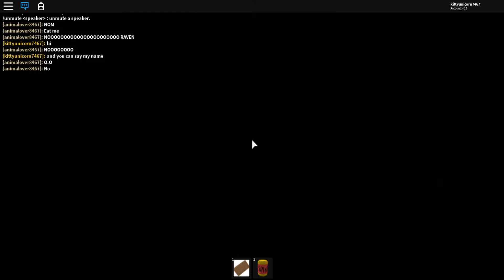Roblox The Normal Elevator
Hey guys i hope you like all the fun things in the video